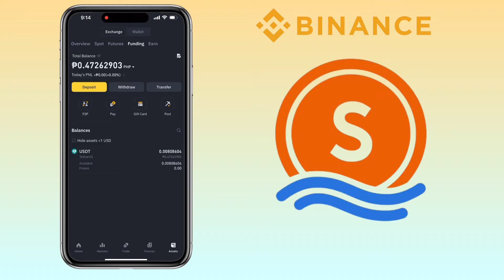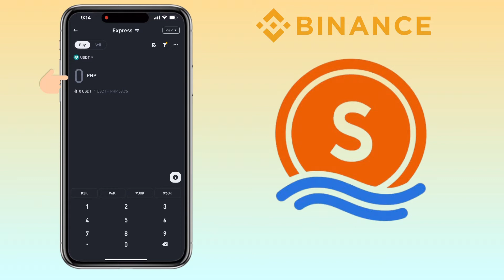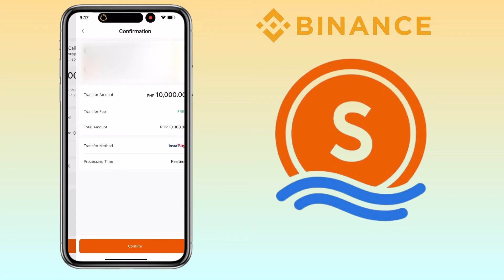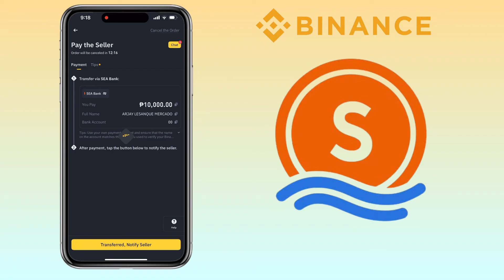How to Buy USDT on BINANCE P2P using MariBank (SeaBank) app | Crypto Tutorial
Want to buy USDT on Binance P2P using SeaBank? In this step-by-step tutorial, I’ll show you how to safely purchase USDT (Tether) on Binance P2P and pay using the SeaBank app. This method is perfect for those who want a fast, secure, and hassle-free way to buy crypto using a local payment option.

🔹 What You’ll Learn in This Video:
✅ How to access Binance P2P
✅ How to pay using the SeaBank app
✅ How to confirm and receive your USDT safely
✅ Tips to ensure a smooth transaction